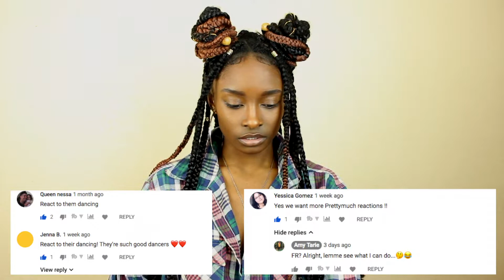PrettyMuch Reaction Part 2: Can They Dance?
Hey my butterflies !
A lot of you requested a part 2 to my 1st ever initial reaction to the band PrettyMuch. Thank you for letting me know what you'd like to see. As promised & due to high demand ...grab some popcorn because here is part 2 on reacting to PrettyMuch. I mean ... I guess they got some moves or whatever. Zayne def takes the cake by far tho. I don't want to admit this, so keep it a secret.. but they're starting to grow on me just a little bit haha. I appreciate every last one of you! Each subbie means a lot to me. We're so close to 1k! As always let me know what other content you'd like to see from me here on our channel.

IF THIS VID GETS 100+ LIKES I'LL DO A PART 3 FOR MORE PRETTYMUCH REACTIONS!!!

Leave a comment telling me
-Your favorite boy from this band PrettyMuch

God Bless 🧡